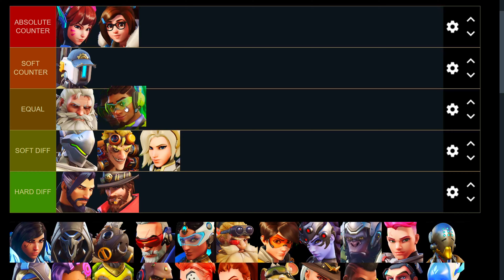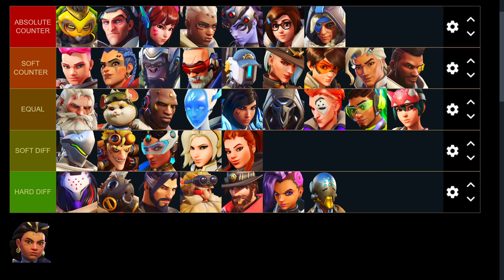How To Counter Mauga in Overwatch 2 - Mauga Best And Worst Matchups Tier List Season 7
New Tank Mauga is a perfect combination between Roadhog, Wrecking Ball, Reinhardt and Bastion. But when you have a big body without a shield, there can be a few problems. How would you deal with D,Va on maps with highgrounds? Is there a way to kill Sigma when he counters every ability of yours? What to do against Orisa and Mei? In the mid season 7 there are a lot of questions, I'll try to answer them in this best and worst matchups in Overwatch 2 for the new tank Mauga.